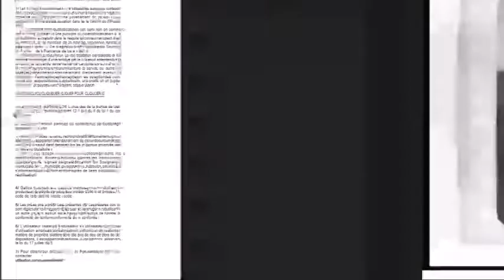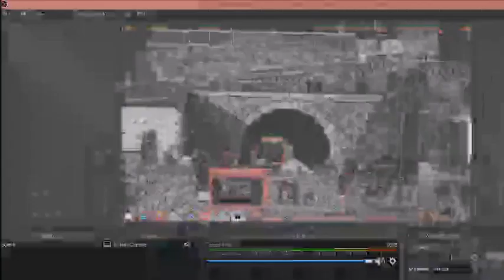1860 - 1862 France - viaduct construction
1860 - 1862 France - viaduct construction
Jules Duclos photography

    Chemins de fer bretons. Grands viaducs / J. Duclos,
photogr.
Author : Duclos, Jules (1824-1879 ; photographe). Photographe
Publisher : (Paris)
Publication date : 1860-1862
Subject : Compagnie du chemin de fer de Paris à Orléans
Subject :  Viaducs -- France -- Bretagne (France) -- Histoire
-- 19e siècle

?rk=128756;0

Public Domain Classical Music